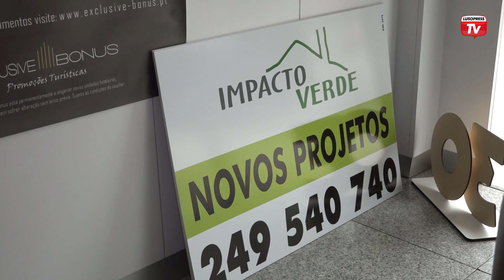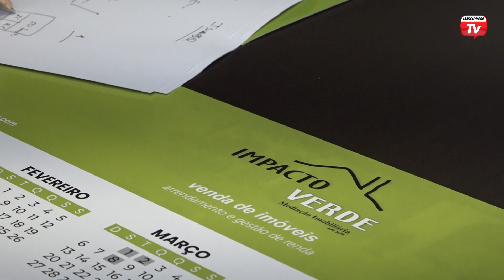Desde 1995, a Impacto Verde é uma referência na mediação imobiliária e um parceiro dos seus clientes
Pedro Lopes é o rosto e o pilar da afirmação da Impacto Verde no mercado. Entrou no mundo da mediação imobiliária em 1995 e, desde então, nunca mais parou. O arrendamento tem sido uma das grandes apostas da Impacto Verde ao longo dos anos. No que aos clientes diz respeito, a Impacto Verde soube analisar as oportunidades do mercado: a emigração da zona centro. Por isso, tornou-se crucial ser um parceiro dos emigrantes portugueses. Tem loja em Ourém e Fátima, e um representante em Lisboa. A empresa tem uma filosofia diferente, mas que garante a confiança dos clientes. Na Impacto Verde, os clientes têm um estatuto especial. Empreendedor nato, Pedro Lopes enveredou também pela área da construção. Nunca baixando os braços, segue-se outro projeto na vida de Pedro Lopes, direcionado ao turismo no Alentejo. Não parar, é um dos lemas de Pedro Lopes. Conselho, esse, que faz questão de partilhar.